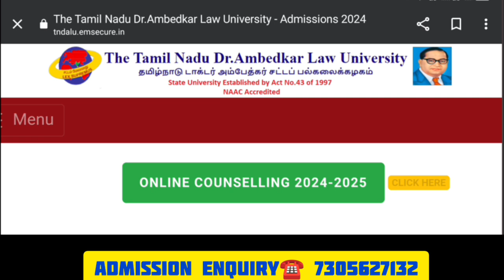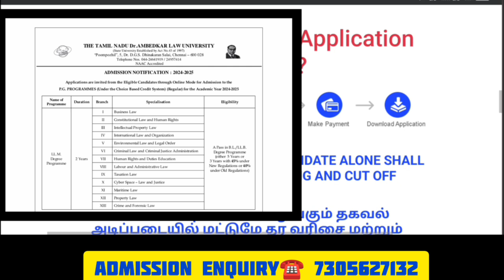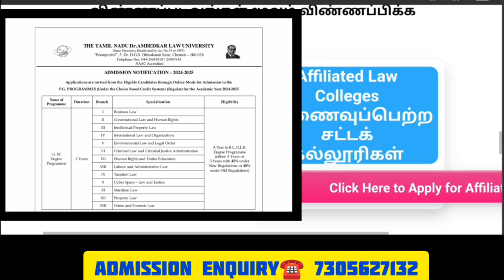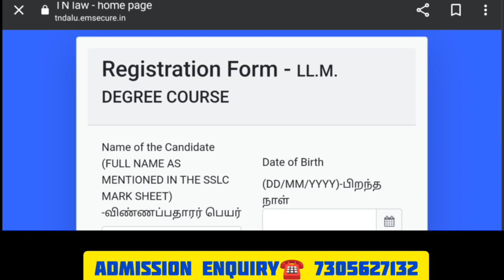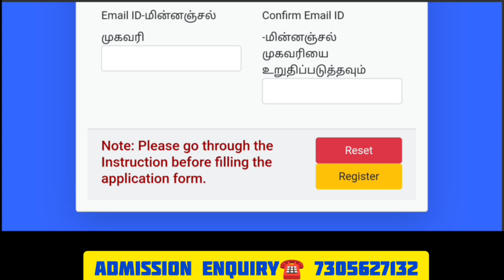TNDALU LL.M Admission 2024 | LL.M CBCS | LL.M Notification Published | PG Law Degree LL.M Hons